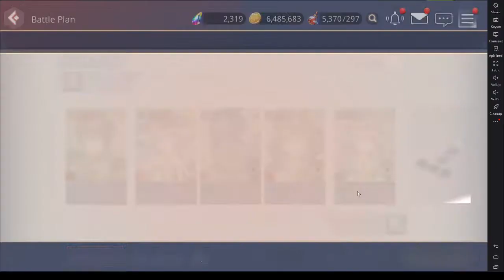Overhit (Global) - Hatsune Miku Overhit Ver. Collaboration Event Dungeon Story Mode Gameplay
So, here's my vid on the current event when this vid was made, which is Hatsune Miku Overhit Ver. Collaboration event dungeon, where I did the Story mode, as well getting all of the stages full cleared with 3*, for those that interested in the story.

I also show the rewards I got after the run ended. Rest of the events are just mindless grinding.

GL with the event, Happy gaming, & Ty for watching ^.^.